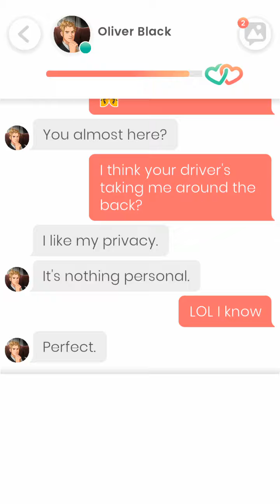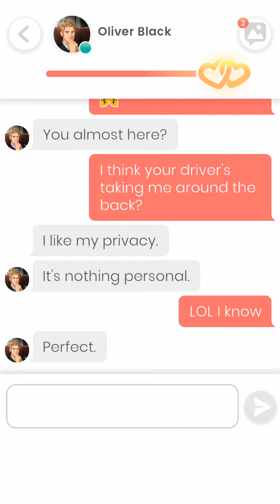Lovelink: Scarlett and Oliver Black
My Lovelink character Scarlett has anithrr date with Oliver Black but at his place which became a bit eventful